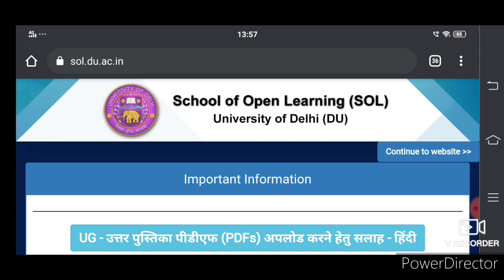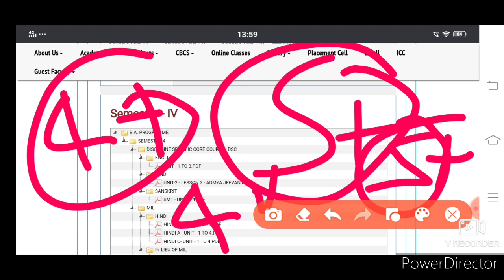SOL 4th Semester All Information || Regular | NCWEB || Subjects , exam form , fees.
SOL 4th Semester All Information || Regular | NCWEB || Subjects , exam form , fees and etc.